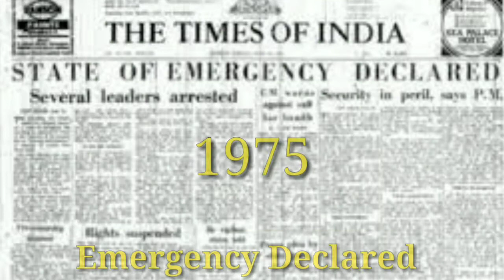India : 1947-2021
This video will brief the important events of Independent India from 1947 to 2021.
The people of India are very thankful to those who fought for the independence of their country.
Every year august 15th is celebrated as Independence day.
This day is truly special for every Indian.
Check below for the Timeline:

1947     :   India Achieves Independence
1948     :   Mahatma Gandhi Assassinated
1949     :   RBI Nationalised
1950     :   Constitution of India Implemented
1951     :   Delhi Hosts 1st Asian Games
1952     :   First General Election held
1953     :   Air India Nationalised
1954     :   India, China sign Panchsheel Treaty for “Peaceful Coexistence”
1955     :   Hindu Marriage Act Passed
1956     :   States Reorganisation Act
1957     :   Oscar Nomination for ‘Mother India’
1958     :   Armed Forces Special Powers Act (AFSPA) Comes into Affect
1959     :   Doordarshan Launched
1960     :   Gujarat & Maharashtra Formed
1961     :   Goa becomes Free
1962     :   War against China
1963     :   India launches its first rocket
1964     :   Nehru No More
1965     :   War against Pakistan
1966     :   Indira Gandhi becomes first Women Prime Mnister of India
1967     :   Naxalbari uprisings
1968     :   Kilvenmani Massacre
1969     :   Top 14 Banks Nationalised
1970     :   Bajaj rolls out 1,00,000th Vehicle
1971     :   War against Pakistan, Freedom for Bangladesh
1972     :   PIN Codes Introduced
1973     :   Chipko Movement Launched
1974     :   Pokhran-I  Successfull
1975     :   Emergency Declared
1976     :   Political Unrest Still Continues due to Continues Arrests of Leaders
1977     :   Emergency Lifted, Indira Defeated
1978     :   Indira Gandhi Jailed for a Week under the Charge of Corruption
1979     :   Nobel Prize for Mother Teresa
1980     :   Bhagalpur Blindings
1981     :   Tromaril, First Drug Synthesised by Indian Scientists
1982     :   Asiad Heralds Entry of the Colour TV
1983     :   India Win Cricket World Cup for the First Time
1984     :   Operation Bluestar  successfull
                  Indira Gandhi Assassinated
                  Bhopal Gas Tragedy
1985     :   Punjab Accord Signed
1986     :   Operation Brasstacks
1987     :   Indian Troops In Lanka Conflict
1988     :   Voting age Reduced from 21 to 18
1989     :   Union Carbide Agrees to Pay 470 million Dollars For the cause of Bhopal Gas Tragedy
1990     :   Kashmiri Pandits Exodus
1991     :   Liberalisation of Indian Economy
                  Rajiv Gandhi Assassinated
1992     :   Babri Masjid Demolished
1993     :   Bombay blasts and riots
1994     :   Miss Universe Sushmita Sen
                  Miss World Aishwarya Rai
1995     :   Internet access made public
1996     :   Atal Bihari Vajpayee as first BJP PM
1997     :   Uphar Cinema Hall Tragedy
1998     :   Pokhran-II  Successfull
                  Sachin’s Desert Storm at Sharjah
1999     :   Kargil War
                  Flight 814 Hijack
2000     :   India’s Billionth Citizen Born
2001     :   Attack on Parliament
2002     :   Communal Riots in Gujarat
2003     :   Vajpayee Visits Lahore
2004     :   Tsunami
2005     :   Flood In Mumbai
2006     :   Rail Blasts In Mumbai
                  BrahMos Declared as World's Fastest Missile
2007     :   India Wins Wt20 Cup for the first Time
2008     :   Indo-US nuclear deal
                  26/11 Mumbai Attack
2009     :   National Intelegence Agency (NIA) Formed
2010     :   Indo-Russia Nuclear Deal
2011     :   India win cricket World Cup at home
2012     :   26/11 Comes to a Conclusion after Hanging Ajmal Kasab
2013     :   India wins Champions Trophy
                  Dhoni Creates History by winning All ICC Cups
                  Mangalyaan into the Skies
2014     :   Telengana Separates from Andhra Pradesh
2015     :   Niti Ayyog Formed
                  Obama Arrives India on Independence Day
2016     :   Pathankot Attack
                  URI Surgical Strikes
                  Demonitisation
2017     :   GST Comes into Effect
                  ISRO Creates History By sending 104 Satellites in a Single Launch
                  India Strikes Myanmar Under Operation Hot Pusuit
2018     :   Statue of Unity Declared as World's Tallest Statue
2019     :   Pulwama Attack
                  Balakot Air Strike
                  Chandrayaan 2 Launched into Orbit
                  Article 370 Aborigation
                  Citizenship Amendment Act (CAA), 2019
2020     :   India among one of the worst hit Nation Due To COVID-19
                  Vizag Gas Leak Tragedy
                  Rafale Joins Indian Air force (IAF)
2021     :   Many Covid-19 patients lost their lives oxygen supply
                  The Indian Government begins a mass vaccination campaign against COVID-19.
                  India made it's highest medal tally (7) in Tokyo Olympics

CREDITS:
WIKIPEDIA
QUINT
GOOGLE IMAGES

THANKYOU FOR CHECKING OUT THE DESCRIPTION.